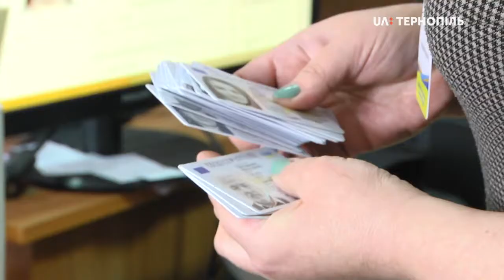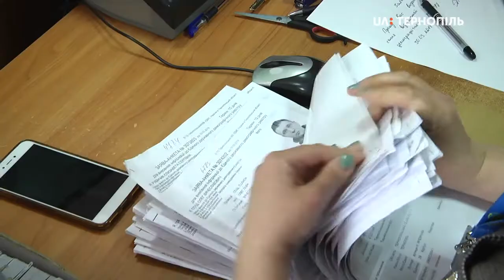1500 ID-карток мають видати у Тернопільській області